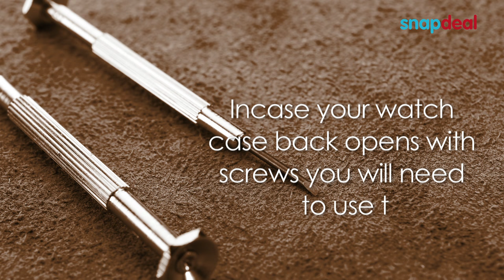How to Change a Watch Battery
You will need case back opener, a small screwdriver and a case back closer.

1. To remove the back cover first turn the watch over and locate the small depression along the edge. This will easily come off with a watch case back opener.  Next remove the rubber like gasket right below the back cover.

2. Now locate the battery. If a spring clip is holding the battery, then pry it from under the clip with a small flat-bladed screwdriver. If there is a cover over the battery, then remove that with small screwdriver then try to remove the batteries.

3. Replace old battery with a new one and place into the watch body in exactly the same position with the same side down and carefully place it under the clip clasp or replace the battery cover and screw.

4. Lastly, replace the back cover. Use a case back closer to clasp it shut.

NOTE: If you spot screws on the back cover then remove them using a small screwdriver to lift off the cover, instead of a case back opener.